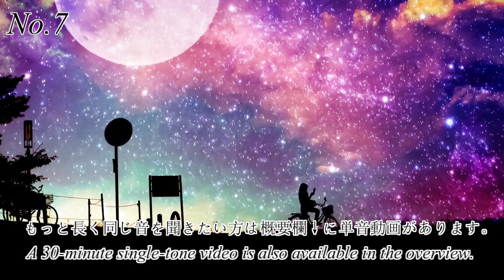【ASMR】耳かきを含む音7選！/ASMR including Ear cleaning【NoTalking】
心地良い音7選！/ASMR 7selections!

心地良い音7選は毎週日曜日に更新しています。
ASMR 7selections video is updated every Sunday.